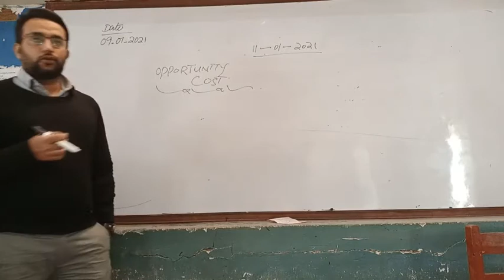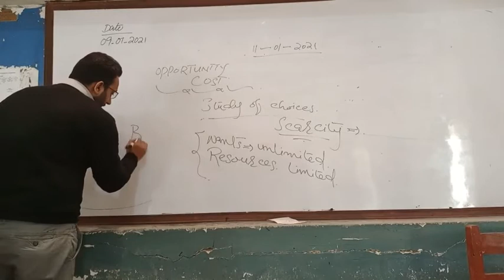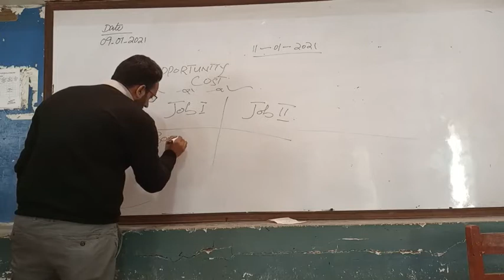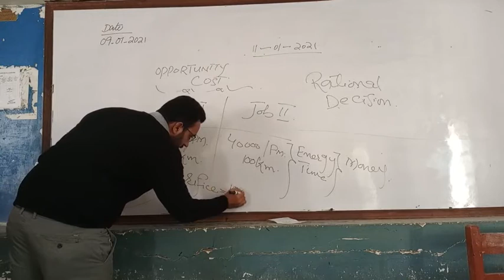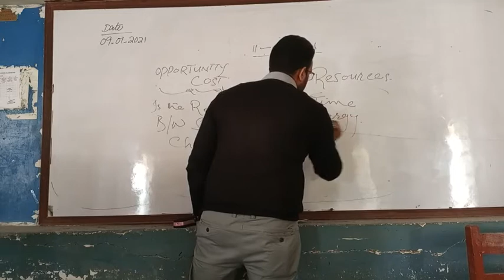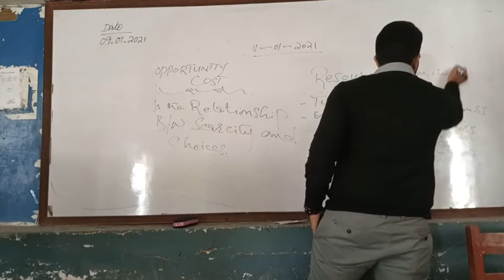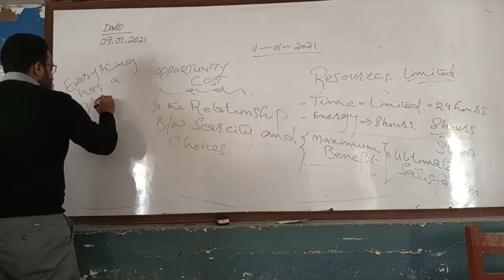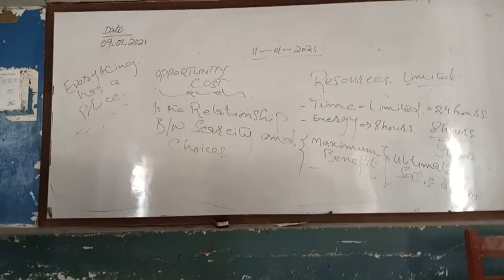OPPORTUNITY COST Imran Awan